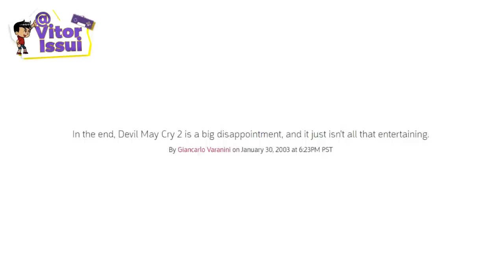Como DEVIL MAY CRY 3 salvou a franquia ?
♦Roteiro do Video:
Equipe CriaBits